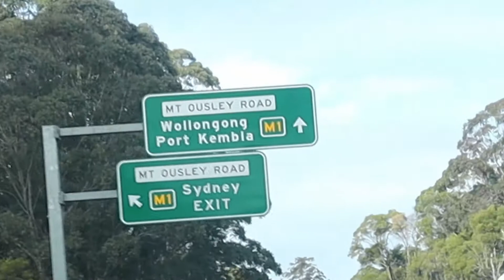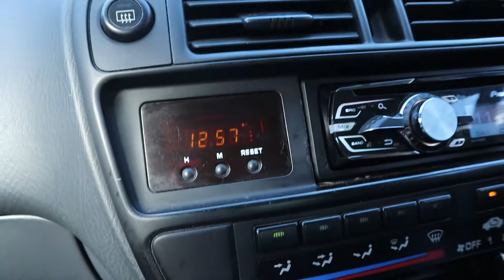NALA THE GOLDEN! | Wollongong TRIP!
IDK WHAT HAPPENEDDDD

ALL CARS ACCOUNT!
SC
marcky155

Made with DaVinci Resolve 16.
Canon M50
RODE Video Mic PRO
Samsung S20+